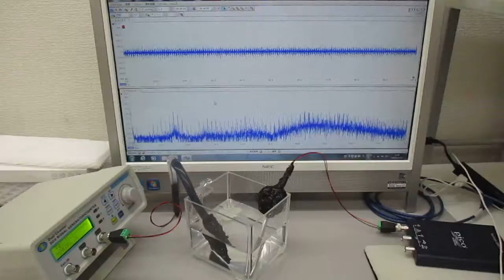非線形共振型超音波発振プローブ（超音波システム研究所）